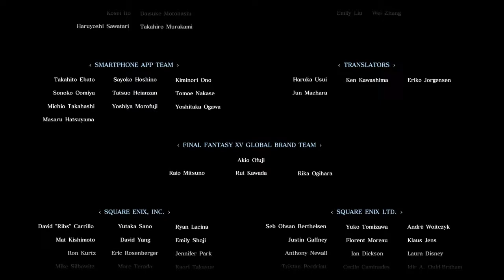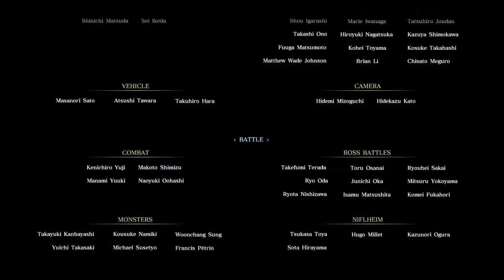FINAL FANTASY XV / Épisode 58: La fin d'une fantaisie (FIN) / LET'S PLAY FR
La confrontation finale avec Ardyn va bientôt commencer !
Un duel de rois au sommet, qui l'emportera ?  C'est la fin de cette magnifique fantaisie !